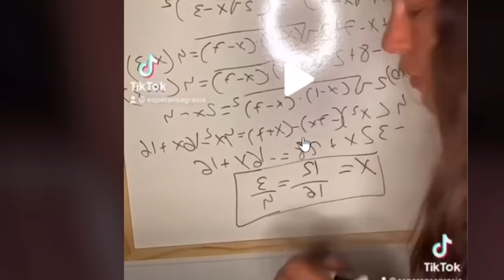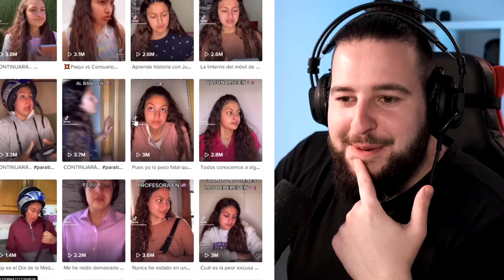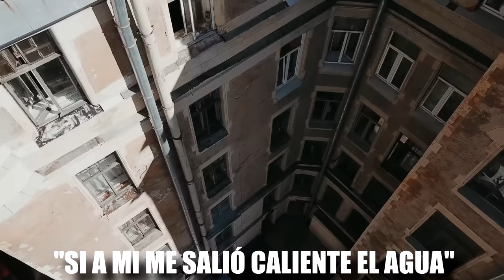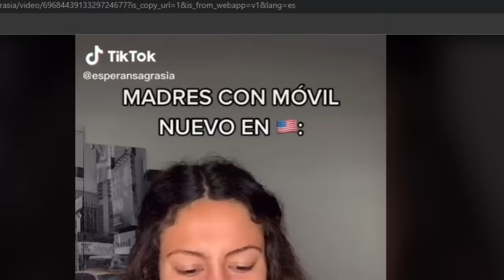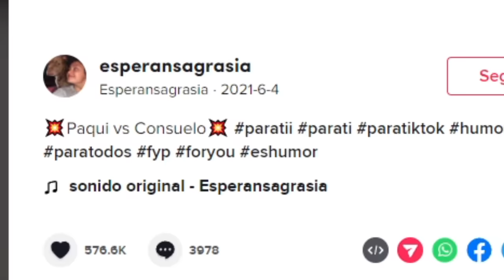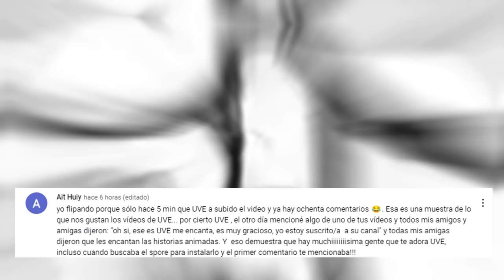Tik Toks Que Son Realmente Graciosos y Divertidos | ESPERANSA GRASIA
Si vais a su tiktok darle amor 💕